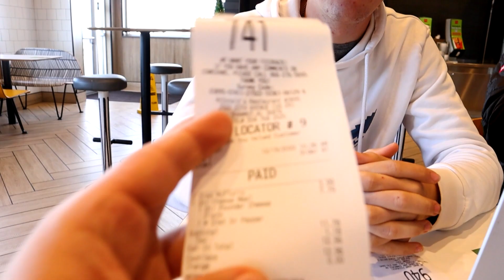The Burger Boyz Christmas Special